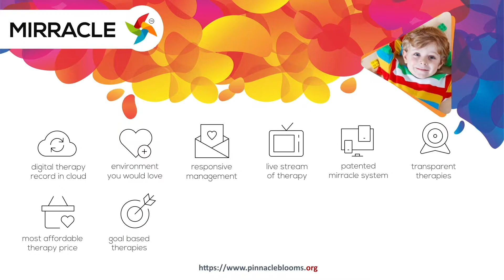10 గంటల తర్వాత బయట కనిపిస్తే అందరికీ జైలు శిక్షే|| IndiaHeraldTV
10 గంటల తర్వాత
బయట కనిపిస్తే
అందరికీ జైలు శిక్షే Telangana police